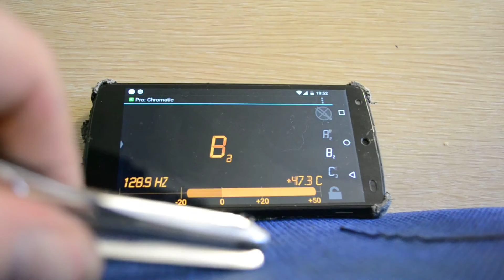Продаю и изготавливаю варганы